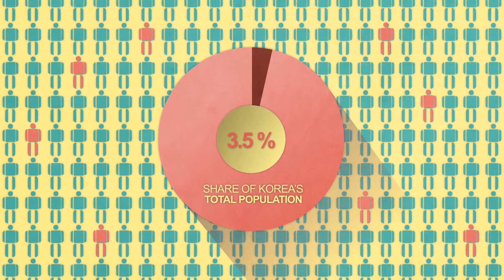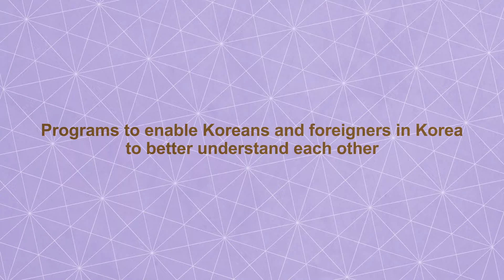Koreans and Foriegners Together Program Launch Ceremony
주한외국인 200만 시대를 앞두고 주한외국인과 한국인이 함께 한국의 역사, 사회, 문화 등을 체계적으로 배우고 체험함으로써 한국에 대해 올바르게 이해할 수 있는 'KF 투게더' 프로그램의 출범식입니다.